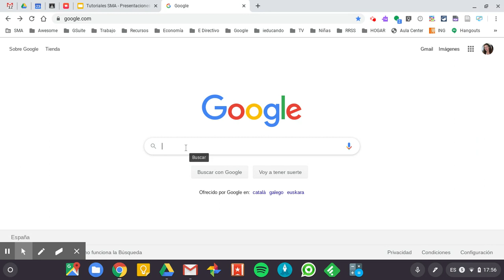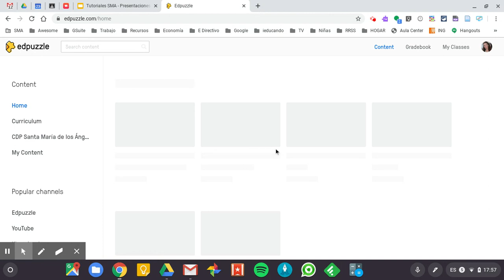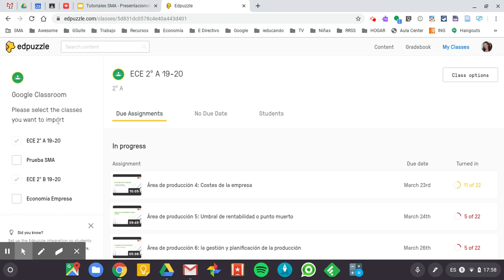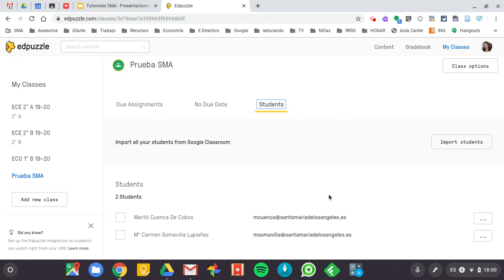Crear clase en Edpuzzle vinculada a Google Classroom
Tutorial sobre la creación de una clase en Edpuzzle vinculada a otra clase de Google Classroom previamente creada